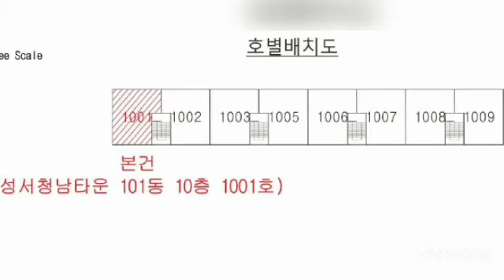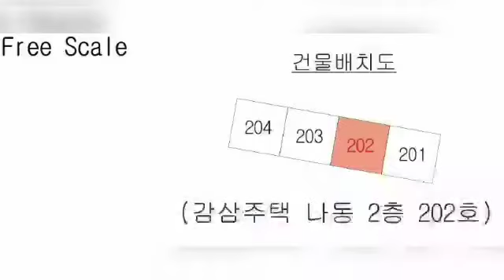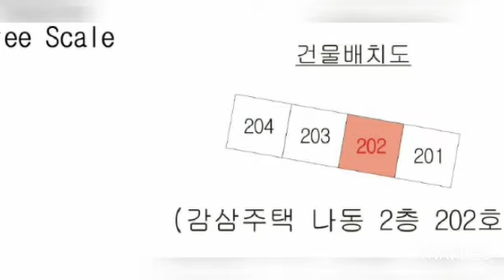대구경북부동산경매-대구 달서구